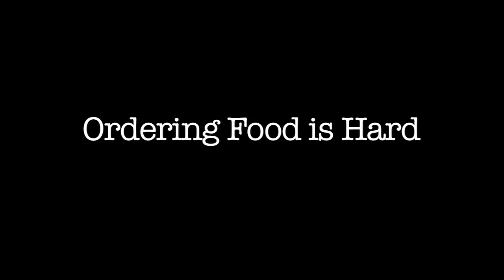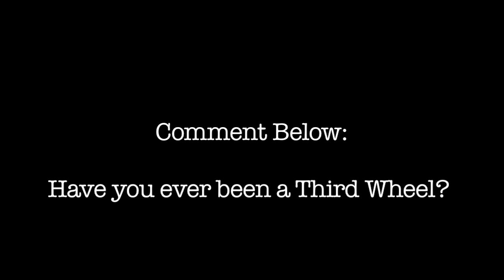Being the Third Wheel Sucks!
New vid! If You dated your cat!
MORE FROM US: Get our Friend Zone Book! #242 Los Angeles, CA, 90046
3rd Wheel. Feeling Left Out? We know Being the 3rd Wheel Sucks!!!

(New Vid every Wednesday!)

GIRL'S CHANNEL (New Vid every Tuesday)

The Wing Girls is a weekly Comedy Show (NEW VID EVERY WEDNESDAY) for guys! Comedians Jet and Star make LOL vids about relationships, kissing, dating, and everything guys want to know about girls!

(we will email you the weeks vids every thursday!)

We're on Instagram and Pinterest too!!! @thewinggirls